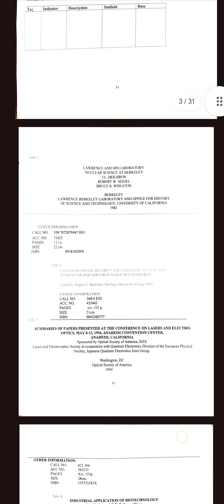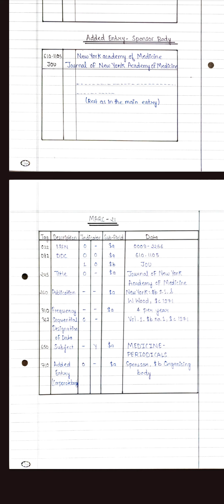BLIE 227 SOLVED ASSIGNMENT 2023-2024| BLIE 227 IGNOU SOLVED HANDWRITTEN ASSIGNMENT 2023-24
FOLLOW ME STUDENT:-

IGNOU BLIS SOLVED ASSIGNMENT
BLIE 227 SOLVED ASSIGNMENT 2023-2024
IGNOU BLIS ASSIGNMENT
BLIE 227 ASSIGNMENT
IGNOU BLIS BLIE 227 SOLVED ASSIGNMENT
BLIE 227 IGNOU ASSIGNMENT
IGNOU BLIS
BLIS IGNOU
BLIE 227 BLIS IGNOU SOLVED ASSIGNMENT